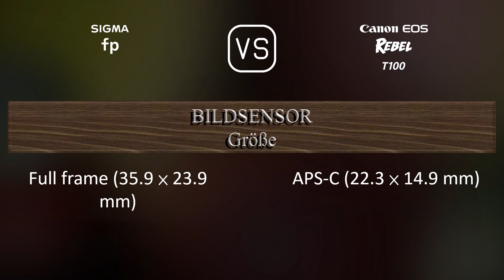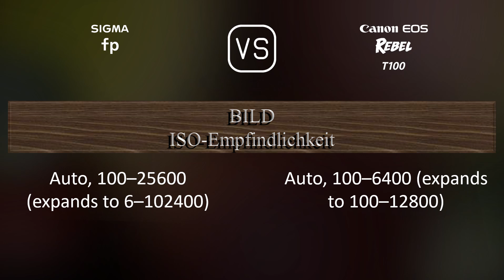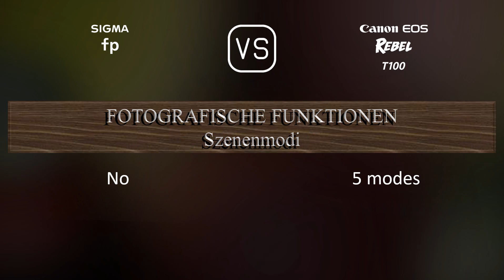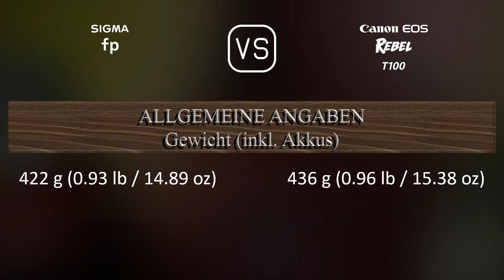Sigma fp vs. Canon EOS Rebel T100: Ein Vergleich der technischen Daten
Dieses Video gibt einen Überblick über die Sigma fp und die Canon EOS Rebel T100 in einem parallelen Technikdatenvergleich (comparison of specifications). Vielen Dank fürs Zuschauen.

00:25 EINFÜHRUNG
00:33 KAMERAGEHÄUSE
00:40 BILDSENSOR
01:01 BILD
01:16 OPTIK & FOKUS
01:41 BILDSCHIRM
01:58 SUCHER
02:13 FOTOGRAFISCHE FUNKTIONEN
03:06 VIDEOGRAFISCHE FUNKTIONEN
03:20 SPEICHERUNG
03:24 KONNEKTIVITÄT
03:49 ALLGEMEINE ANGABEN
04:07 SONSTIGE FUNKTIONEN